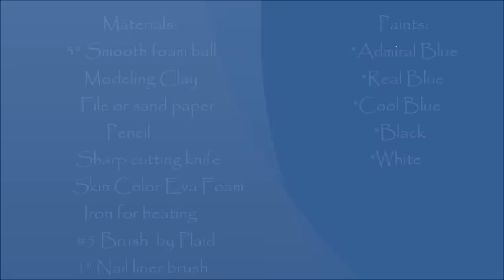Elsa Frozen Face Painting Tutorial with English and spanish subtitle Subtitulos en Español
Hi everyone here is a quick tutorial on how I painted Elsa's Face for my Elsa Fofucha Doll, if you have any questions please ask and TFW!!!